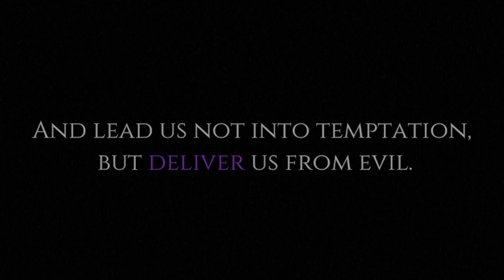Talking To Abigail Williams | Ouija (Gameplay)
Through your conversation with the spirit, you find that they are imprisoned in purgatory by an unholy demon, who may now be coming for you...

About Channel:
Looking to watch new indie horror games from Itchio, Gamejolts, Steam, etc. Also, a little spicy visual novel here and there. Well, this channel focused on that exactly. Nothing is out of the box for this channel as I like to look Youtube in the eye and say, "Yea am gonna play it." I hope someone likes the video at the end of the day. :)

About Me:
I started this channel because I grew up watching horror game videos and haven't stopped watching since. Also, I found that the only thing that interested me in high school was my digital media class in my senior year. Finally, now trying to get my degree in digital media, so my schedule for making depends on the weekly work I have to do for classes. So I thought this would grow my skill in editing pictures and videos. I do wish this to be my job. It would be a dream come true. Would love to continue to do this. But you know the school.

As I sign out, I hope you enjoy any of the videos I have posted and hope you come back to see what I am up to in the future. Also, if you like a video, please leave it because 1 like = 100 raindrops for my people of California.

 Sincerely,
              ETHANNUMBER1